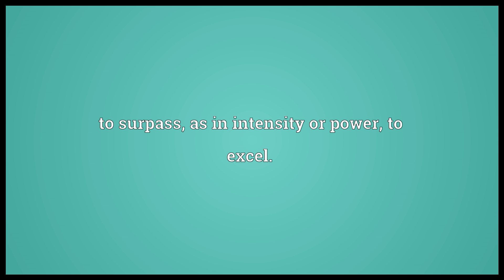Transcend Meaning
Video shows what transcend means. to pass beyond the limits of something.. to surpass, as in intensity or power; to excel.. To climb; to mount..  transcend pronunciation. How to pronounce, definition by Wiktionary dictionary. transcend meaning. Powered by MaryTTS